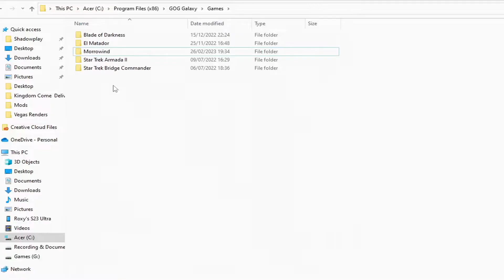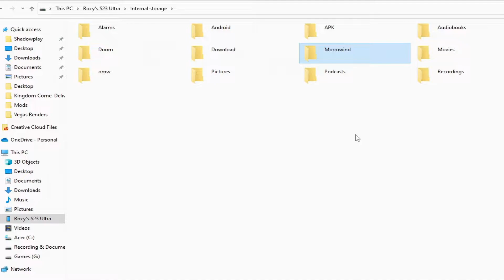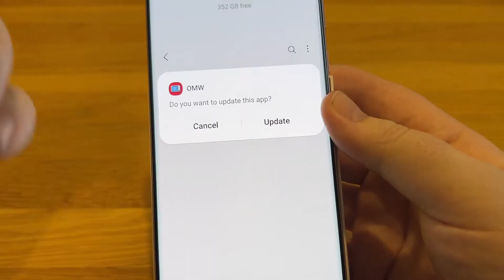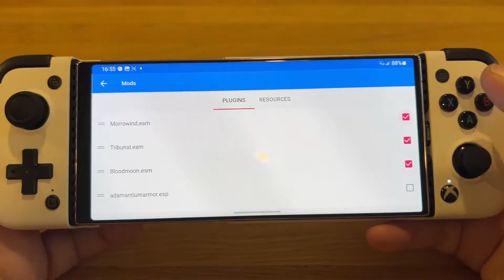Morrowind On Android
Morrowind is now Portable! I Show You The Elder Scrolls Morrowind on Android using the Samsung Galaxy S23 Ultra & Retroid Pocket 3+ & Show you how to install it with an in depth guide